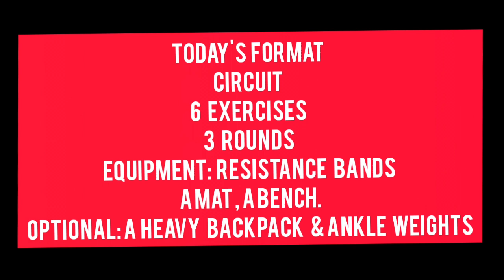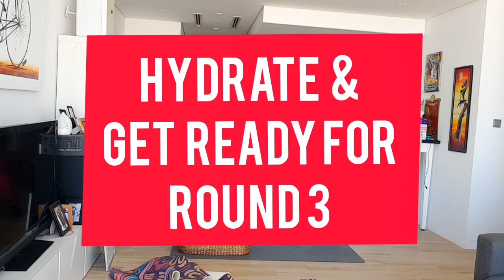Day 16 of my "Quarantine Sessions" Part 1- Grow your Glutes at home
Hi Guys!
I hope you are doing great at home, save and sane ;)
Here is another workout to grow your glutes, Today I filled up a backpack with bottles of water, that was  abad idea, one of the bottle's lit opened and all the water was spilled on the floor lol!! but since this my daily workout, I could not stop and start again, it was physically hard lol!! so the  backpack is a good idea but make sure to add bottles filled up with sand or you can add ay other heavy stuff you have around home.

Make sure you watch your form in every exercise,
- On the step ups make sure you squeeze your glutes of you kicking leg at the top.
-on split squat lean forward so you can target your glutes otherwise you will be targeting only your quadriceps :)
on Hip Thrusts, keep your gaze forward never to the ceiling, so you don't over extend your back.
- Use flat shoes !

mmm i think thats all, oh and if you dont do part 2, make sure to stretch your glutes and legs once you finish this sessions :)

Much Love

Mon